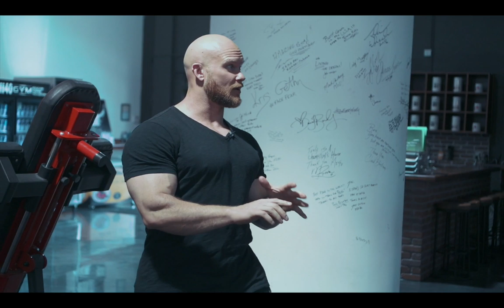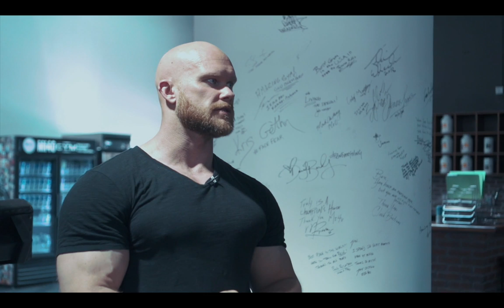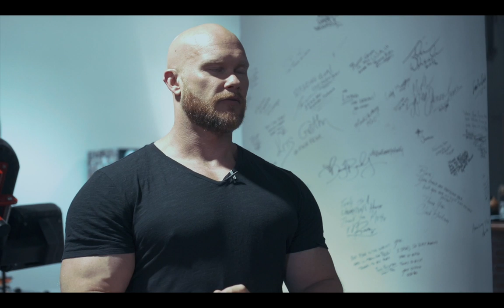Muscle Building Mistakes + Nervous System Hacks with Ben Pakulski